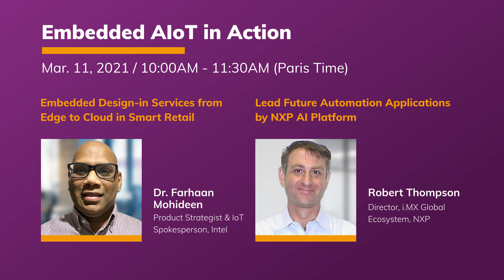2021 Advantech Connect-- Embedded AIoT in Action Teaser (EU)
Discover how to accelerate AIoT deployment with innovative technologies & vertical-oriented design-in services.

Join us and discover new insights into the future of AIoT and Edge+ solutions which will shape the next industrial revolution. Collaborating with Intel, Microsoft, NXP and other ecosystem partners will propel us forward in this exciting era of IoT. Register Now!